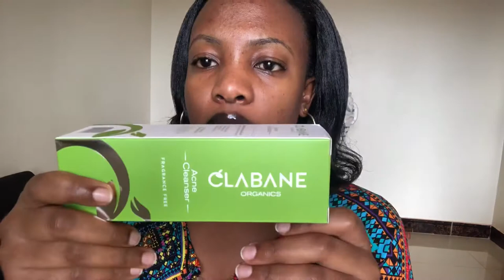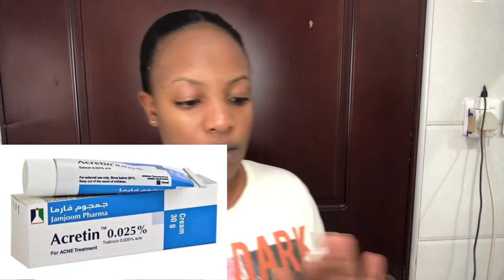How I’m clearing my acne! Episode 1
Hey Fabulous people, in this weeks I’m taking you guys with me to my first Dermatologist’s appointment. Wish me luck 🍀

Also, don’t forget to turn on your post notifications so that you do not miss out on any videos.

iPhone X , KineMaster, VSCO